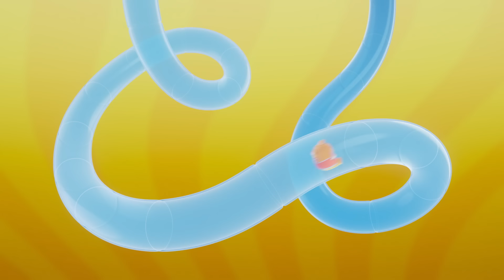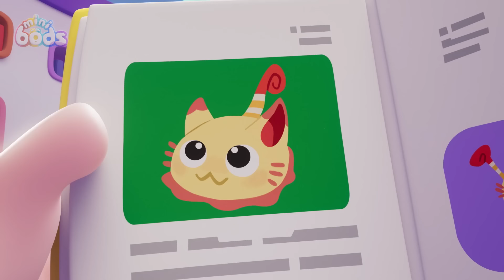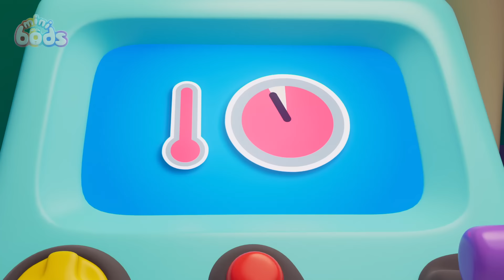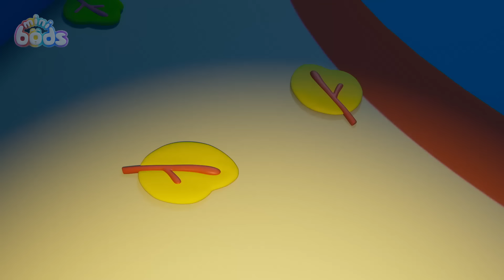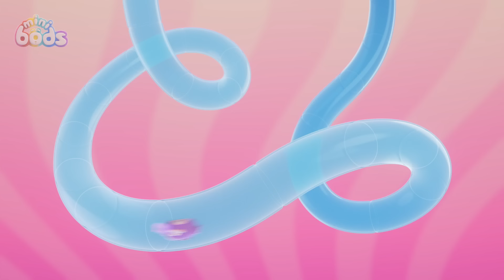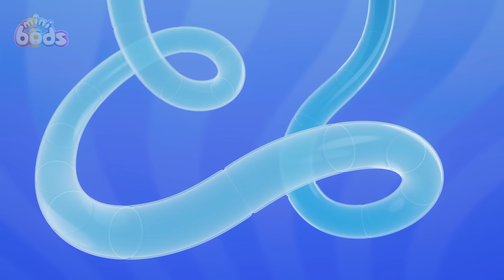Lulu Learns Patience at the Funfair! | 🌈 Minibods 🌈 | Preschool Learning | Moonbug Tiny TV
Lulu jumps the queue at Pogo's funfair and upsets the Minibods.

📺 Click below for handpicked cartoons from Moonbug! 📺

00:00 Wait Your Turn, Lulu!
07:26 Ice Cream Meltdown
14:25 Storytime
21:24 Reach for the Star
28:23 Party Time Pogo
35:22 Football Fallout
42:21 Pedal Power
49:20 Cracked!
56:19 Teddy Bear Panic
1:03:18 Jeff's Messy Guest
1:10:17 Eat Your Greens
1:17:16 Winner
1:24:15 Bubbles' Bouncy Blob
1:31:14 Fruits of Labour
1:38:13 Cupcake Chaos
1:45:12 Bump in the Night
1:52:11 My Hero
1:59:10 Set Free The Snack
2:06:09 Muddy Rescue
2:13:08 Paint Time Trouble
2:20:07 Pop Goes the Bubble